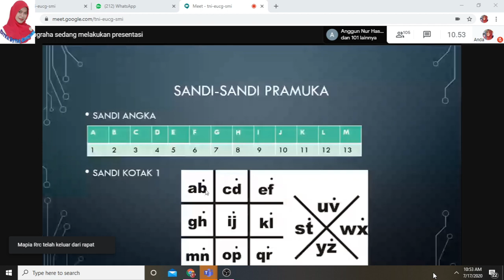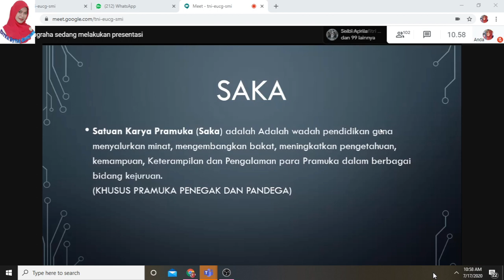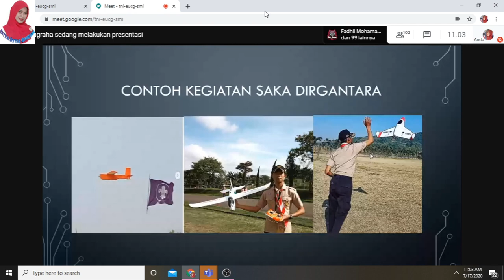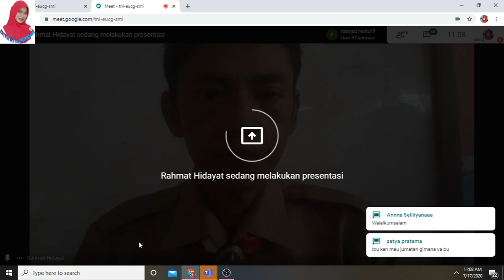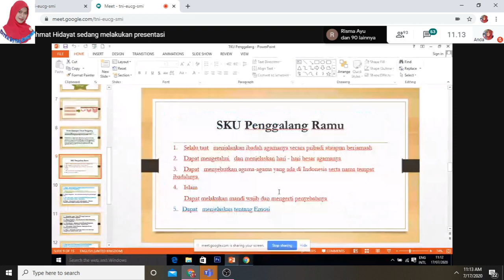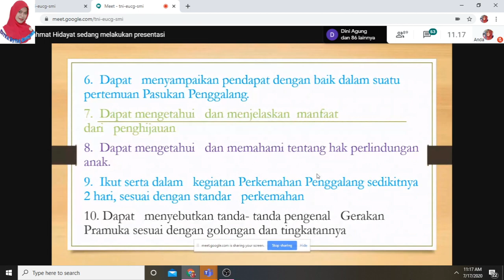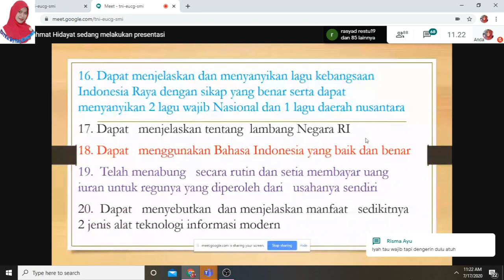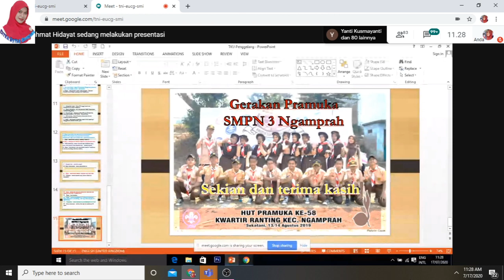MPLS ONLINE | DAY 4 | MATERI KEPRAMUKAAN | VIA GOOGLE MEET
MPLS ONLINE | DAY 4 | MATERI KEPRAMUKAAN | VIA GOOGLE MEET ?? APA iti sandi pramuka? APA saja kegiatan Kepramukaan? Yuk simak video berikut ini!